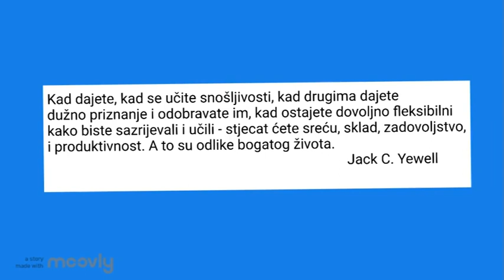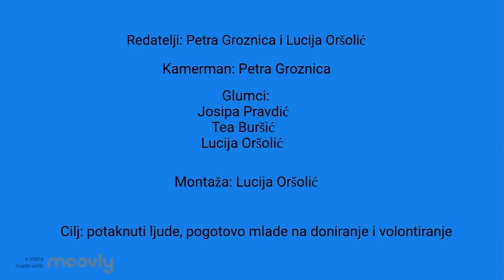07.04.2020. Građanski odgoj i obrazovanje, Ne bacaj, doniraj